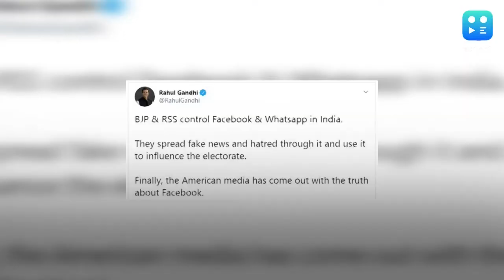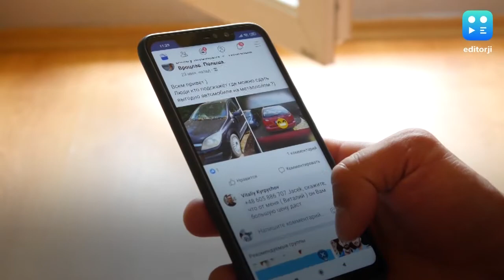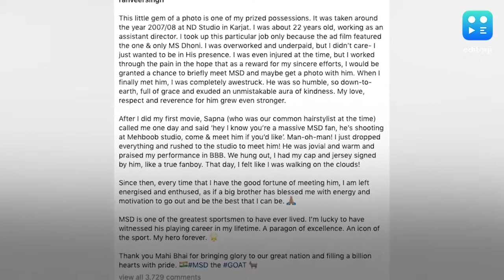Former India cricketer Chetan Chauhan dies of Covid-19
Former Indian cricketer and Uttar Pradesh Minister Chetan Chauhan died due to Covid-19 on Sunday after being in the hospital for almost a month. Meanwhile the Centre announced that India's Covid-19 fatality has dropped to 1.93%, one of the lowest globally. As govt prepares for privatisation of the Indian Railways it has announced that private operators will be allowed to choose halt stations.